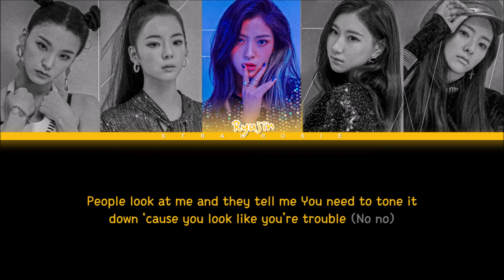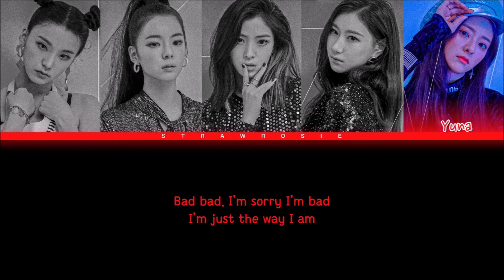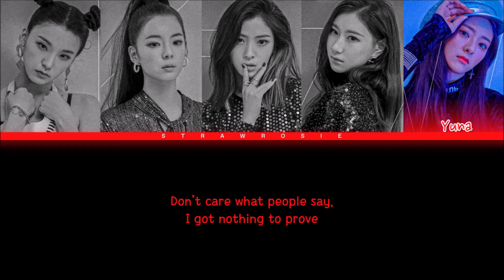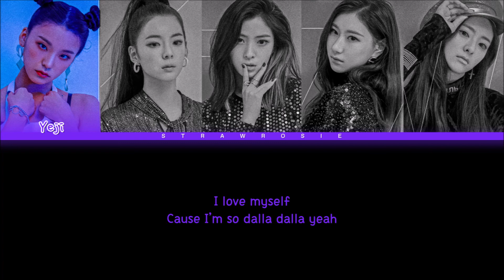ITZY 'DALLA DALLA (English Ver.)' Lyrics (Color Coded Lyrics)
layout: leo
lyrics video by: ni

name of the song: DALLA DALLA
group's name: ITZY (있지)
members: Yeji, Lia, Ryujin, Chaeryong & Yuna